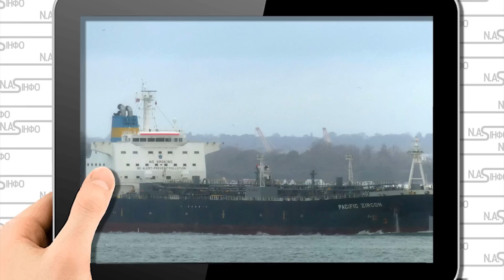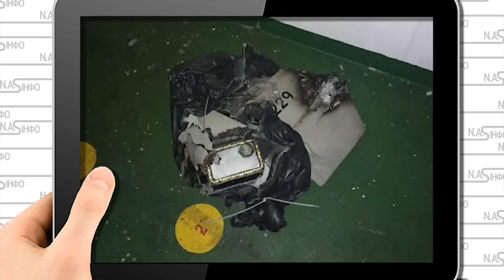Танкер у вогні! Море накрило, вони напали - союзник у війні. Удар - потопили. Потужний вибух